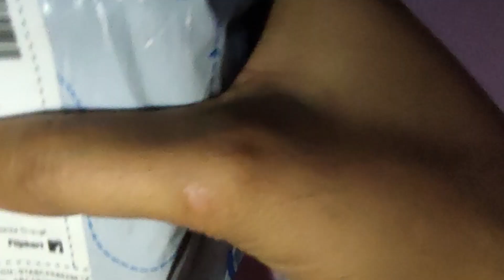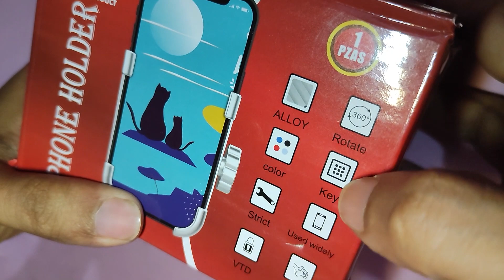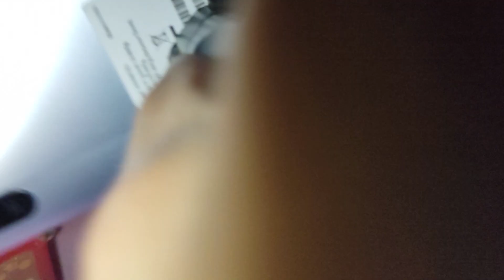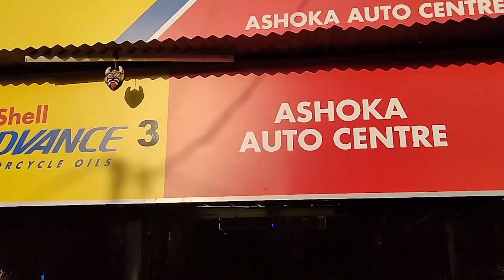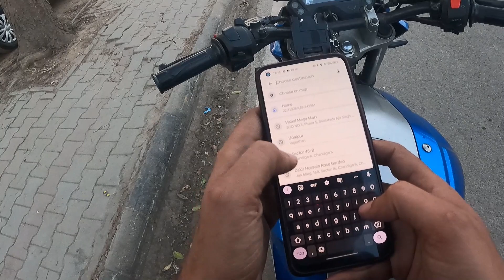Bike ka Kafi Kharcha ho gaya😱! Mai kya karu? | Vlog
This channel Faiz Ka Vlog is created for Vlogging, Travelling, Riding, Motovlogging & Exploring the Places💪😎

🎵 Sailing - Telecasted

New Mobile Holder:-
• Otoroys Universal Bike Mount Holder Metal Body 360 Degree Rotating

• Ulanzi MT-11
• Mic Maono AU-400
• GoPro Hero 9 Black

Faiz ka Vlog social media links:-